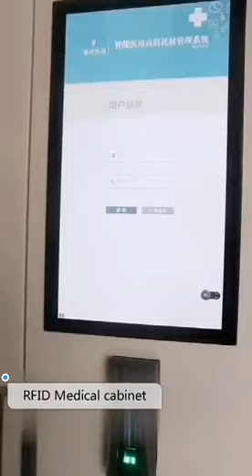UHF RFID medical cabinet